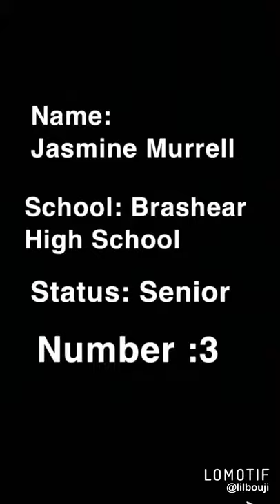Brashear High School’s Jasmine Murrell Highlights